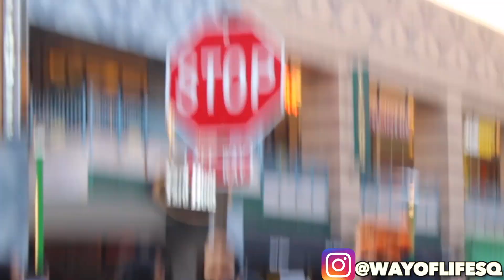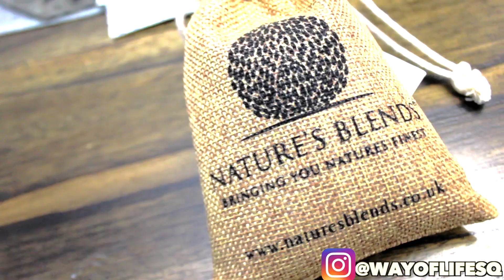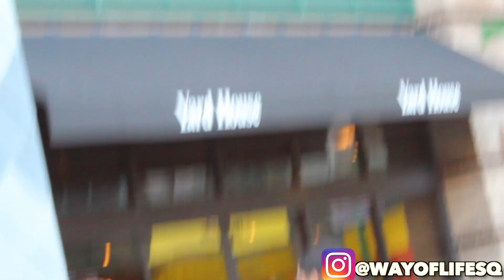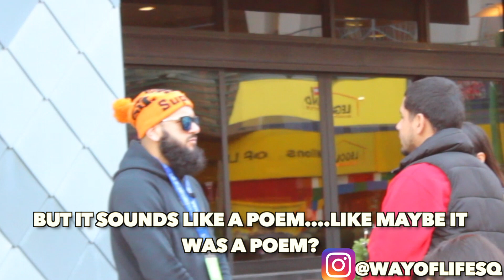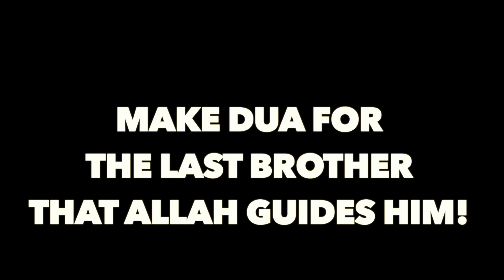Quran AirPod Pro Social Experiment! (SURPRISE ENDING!)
People heard The Holy Quran for the first time today. May Allah guide & bless their hearts.